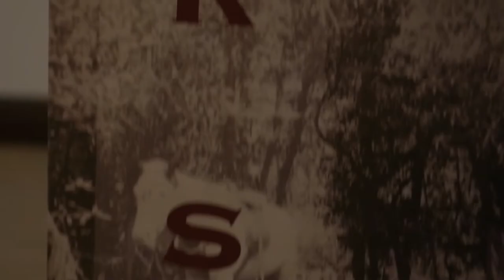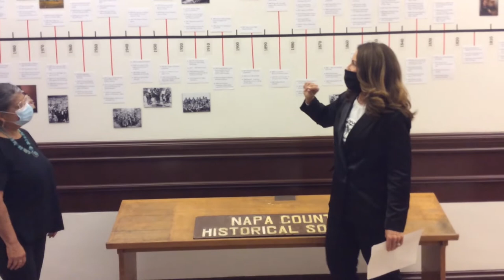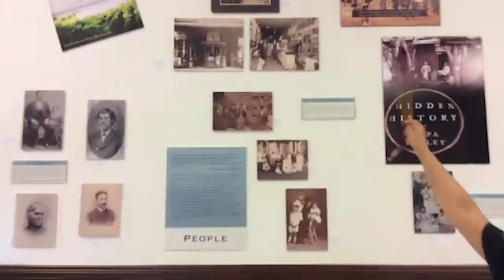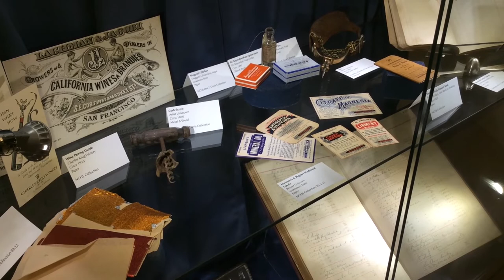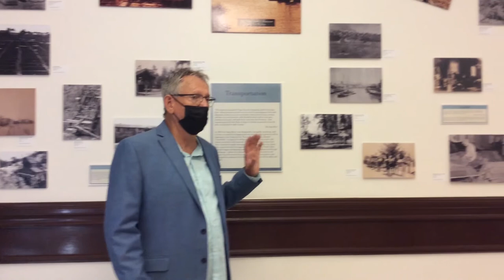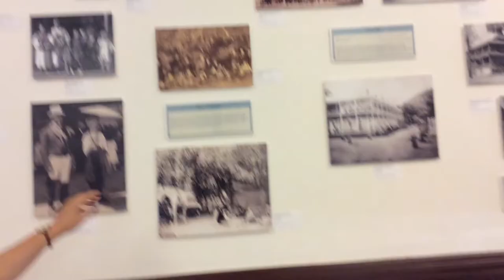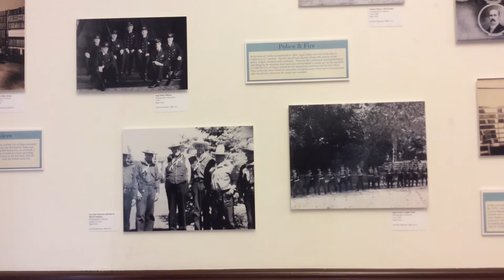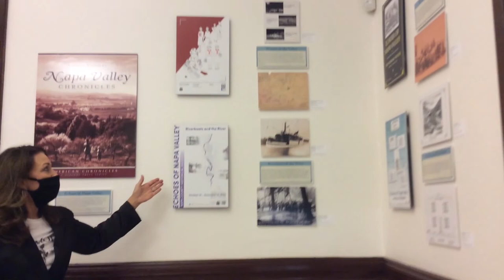October 2 2020 Virtual Exhibit Opening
We have launched a new era of exhibits! Through the expertise of our Board Vice President and Anthropologist, Dr. Sheli O. Smith, and guest curator, Dr. Monica Hunter, our fall exhibit titled “Who Tells Our Story” opened virtually on October 2nd at 7pm with a presentation and guided tour. To dive into this topic, we have chosen to use the books published by Arcadia Publishing on the various aspects of the Places, People, Livelihoods, Leisure and Politics of the Valley as pivot points in examining the Who, How, and What have been captured in the stories told about Napa County. We also hope to entice you and others to think about the stories that are yet to be told. The voices “heard and unheard”.

Due to COVID-19 we will combine a hybrid of physical exhibit that will be open to the public (space limited), virtual tours, virtual presentations, and educational modules for the curious of all ages. We want to thank our sponsor The Doctors Company, Aegis Living Napa, The Congregation Beth Shalom, Arcadia Books, and in-kind sponsors the Chinese Historical Society, Farm Bureau of Napa Valley, and the Town of Yountville. Virtual tours and presentations by selected authors will augment educational modules.